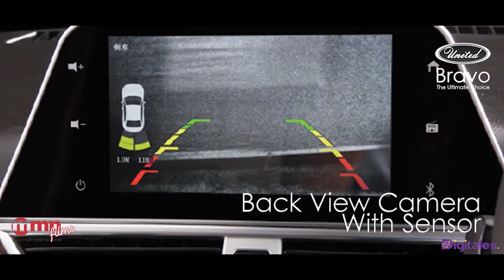United Auto Industries TVC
Welcome to our latest YouTube ad for United Auto Industries! In this ad, we showcase our commitment to innovation, quality, and affordability, and how we are revolutionizing the automotive industry.

Agency: Digitales
Client: United Auto Industries